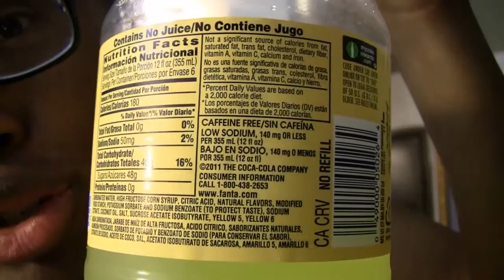THAT TASTES LIKE (#86)... Fanta Pineapple soda fizzy drink fruit - Food Vlog Test Taste Fun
I Taste Cool Food!  (Not RANDOM, but stuff I would REALLY CONSIDER PURCHASING!!!)

James.

COPYRIGHT (©) ~ Respective Rights Holders.
All Music By YouTube Music.

just 4 fun
james robinson
that tastes like
Fanta Pineapple Soda
ананасовый соды
на английском
菠萝苏打
用英语
soda de piña
en inglés
फैंटा
अनानास सोडा
अंग्रेजी में
ananas, soude
en anglais
Ananas-Soda
auf Englisch
soda de abacaxi
em inglês